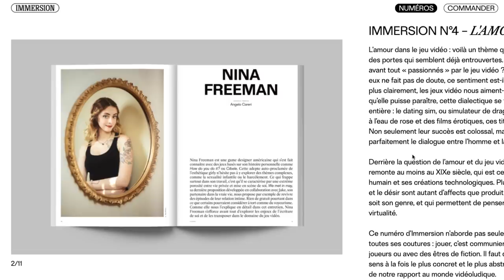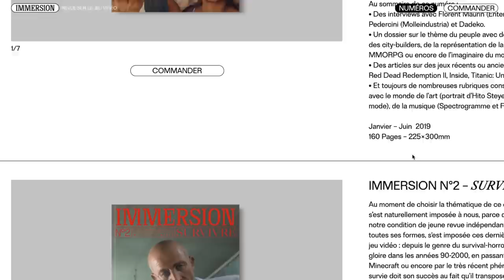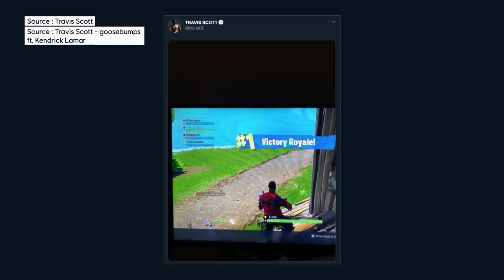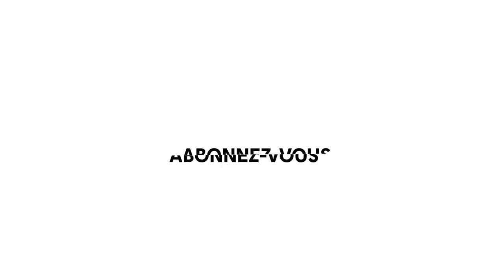Rap et jeux vidéo avec Teki Latex, Sam's, Mohamed Megdoul, Angelo Careri et Pablo Mira - TALK - gTV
Pablo Mira reçoit le DJ Teki Latex, le rappeur Sam's et les co-fondateurs de la revue Immersion Mohamed Megdoul et Angelo Careri pour discuter adaptation et inspiration du rap dans le jeu vidéo.

Production So Press